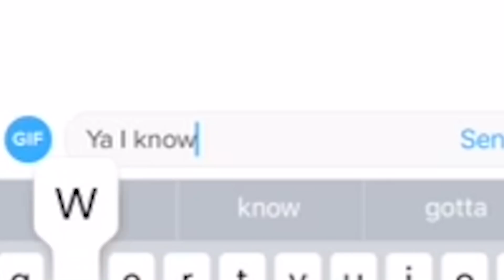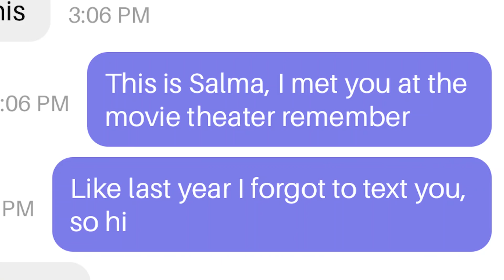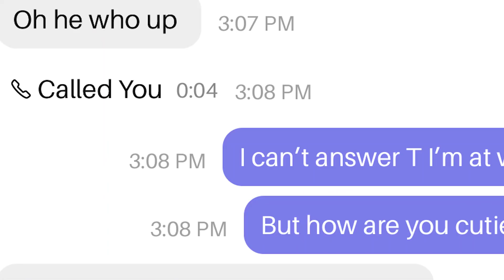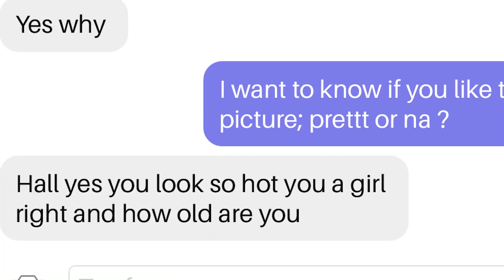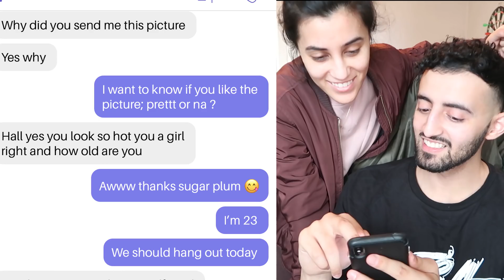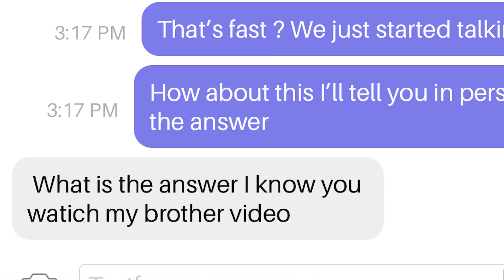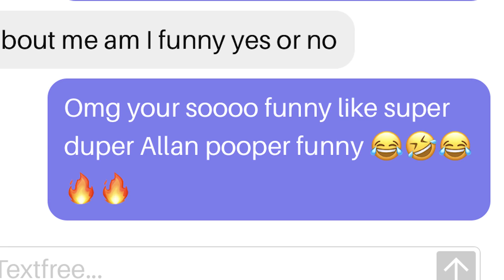I CATFISHED MY BROTHER USING SNAPCHAT FILTER(WE MET UP)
In today's video, I catfished my brother Tarek by using the female Snapchat filter. I actually convinced him to meet up with me LOL HOPE ya'll enjoy.